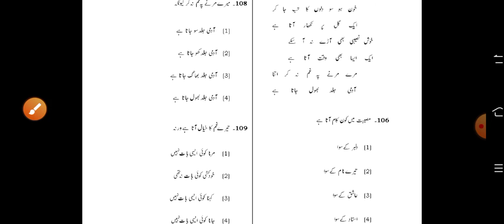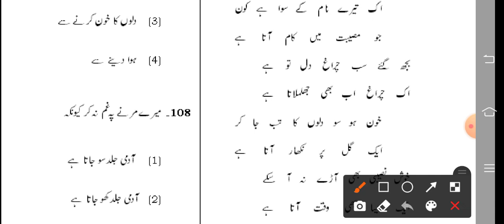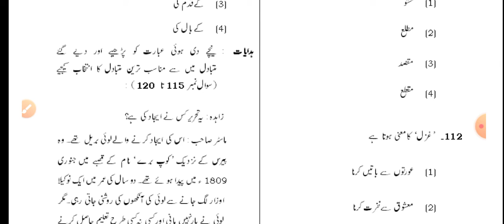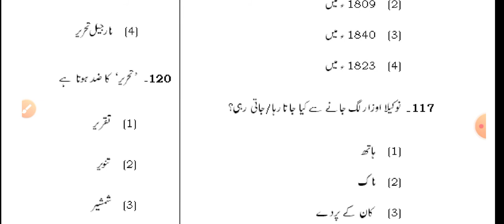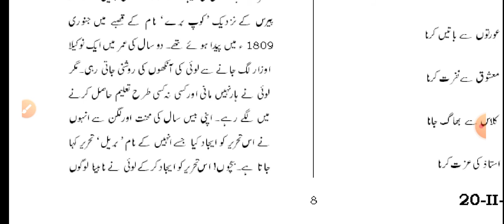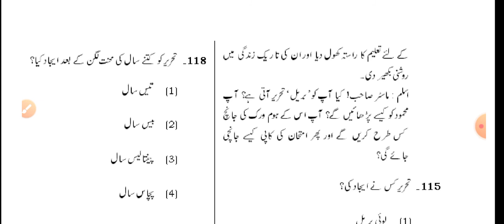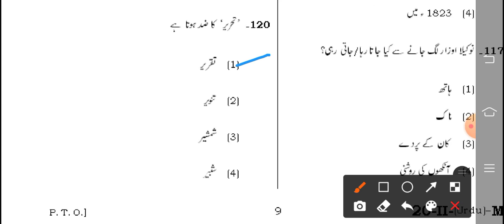CTET Urdu Paragraph trick|Paper 2|Language I |Dec.2018 solved paper|Shoaib Khan Educational Academy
Aaj ham aapko is video mein CTET Urdu Paragraph ke sawalon ko solve karke dikhayenge aur trick batayenge !!!

ye trika apke liye kafi ahem sabit hogi jo ki aapke imtihan me madadgar sabit hogi.

CTET 2021 ke liye bahut hi important hai.

aap se guzarish hai aap  video ko Puri jarur dekhen video dekhne ke bad aap ko khud pata lagega ki ye sare sawal kitne aham hai...

all urdu exam
ntaugc net 2020

list=PLYfbKgU6d0krMhyx7NwJeNBU5Ksn3Y1XA